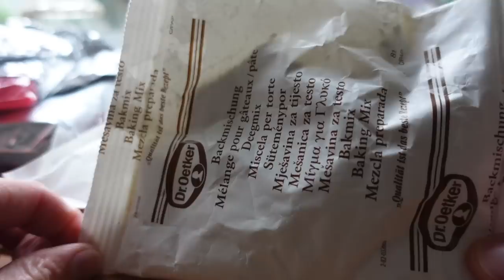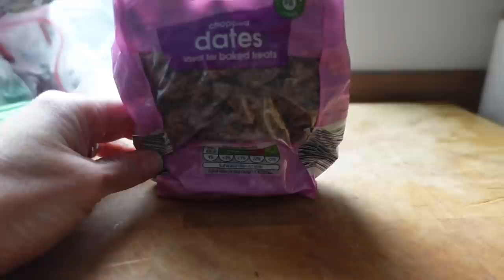🍂 Chickens, Baking Mishaps & a Cosy Sunday at Home 🐔 Vlogtober 16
My tea infuser thingies Tea Infuser, Yoassi Pack of 2...

Energy Balls!

(The ingredients were dictated by what I had!)
200g dried dates (if I did this again I’d use less, maybe even half)
1 cup unsalted cashews
1 cup ground almonds
Teaspoon of chia seeds

Whizz it all up in blender until pretty fine, squish into balls, put on fridge, ta da!

Other Vlogtoberers!
 Lilli Of Norway  - Lilli of Norway in...Norway!
 Yarnmugs Podcast  - Sarah in the UK
 Rhiannon Ashlee Vlogs  - Rhiannon in the UK
 Muddy Boots Maker  - Amy is Australia
 Greenlambkin Fibre  - Suzanne in the UK
 Dawn's Days  - Dawn in the Netherlands
 My Yarny Corner - knitting and crochet podcast  - Alex in the UK
 Tanya Willis Anderson  - in the US
 Sew Unique  - Julie in the UK
 Knittin' in the Heights  - Chrissy in NYC
​ Lemon Tree Corner  - Heather in the US (I think!)
 A Spring Snowflake  - Sophie in the UK
 Stitches and Jacks  in the UK
 Stitched by Mrs D  - Paula in the UK
Tarnished Treasures  in the US
Little Workroom Crafts  - Davina
Sock Witchery - Lyndsey
Carla Pert
MeMe KatDo65

Ali xx